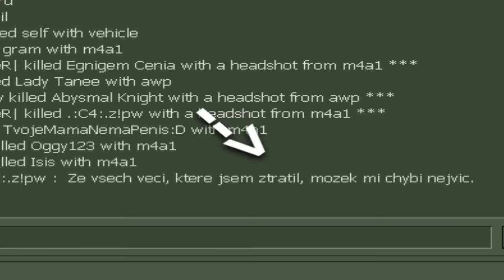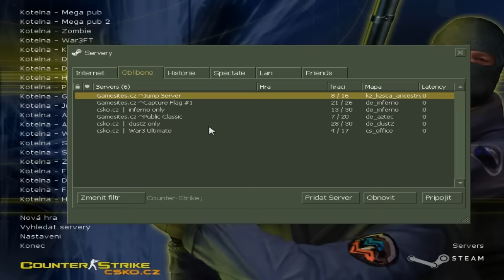[Gameplay] Counter Strike 1.6 - Vianočný server [10] CZ/SK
Rovnako ako minulý rok, aj tento rok je tu video z vianočného servera na CS 1.6. Minuloročné video malo veľký úspech. Znova som sa nejako pohrala s editom a pridala aj nejakú vianočnú hudbu na naladenie atmosféry.

Tagy:
vianocne cs
Vianočné cs 1.6
Vianočné csko
CS 1.6 vianočné mapy
vianočné
mapy
vánoční
special
speciál
špeciál
oggy123
123Cigareta
cigareta123
Oggy123 Csko
CSko
Csko 1.6
counter strike cesky
counter strike slovensky
counter strike 1.6 cz
counter strike 1.6 sk
counter strike 1.6 cz/sk